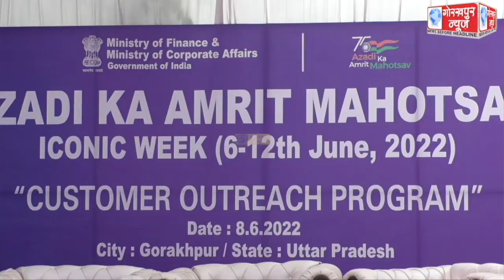भारतीय स्टेट बैंक के मुख्य शाखा परिसर में विभिन्न बैको के कस्टमर आउटरीच मेगा ऋण मेले का किया गया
भारतीय स्टेट बैंक के मुख्य शाखा परिसर में विभिन्न बैको के कस्टमर आउटरीच मेगा ऋण मेले का किया गया आयोजन, नवनिर्वाचित राज्यसभा सांसद डा0 राधा मोहन दास अग्रवाल ने 350 लोगों को लगभग 200 करोड के ऋणों की स्वीकृत पत्र को किया वितरित,कहा, जनसमर्थ पोर्टल उपयोग में है बहुत आसान